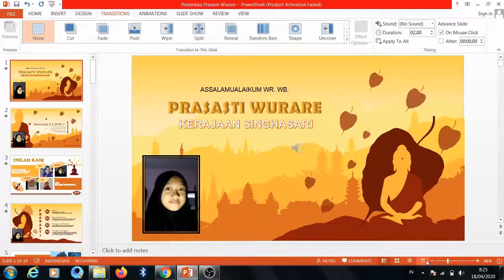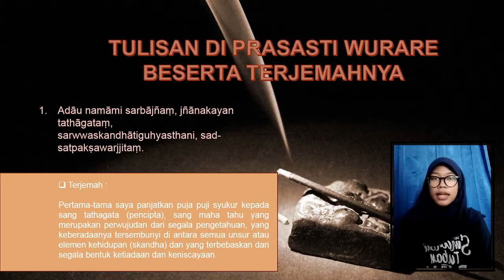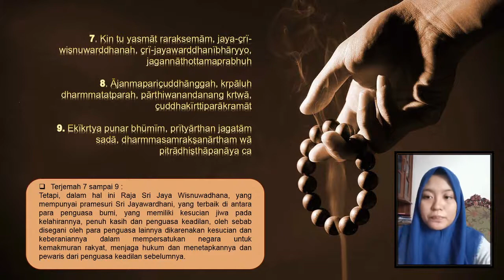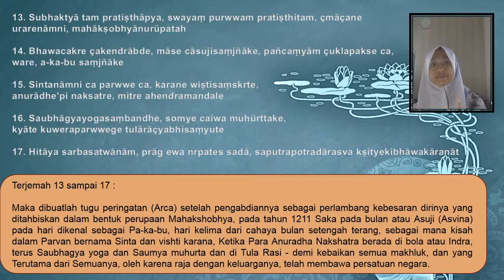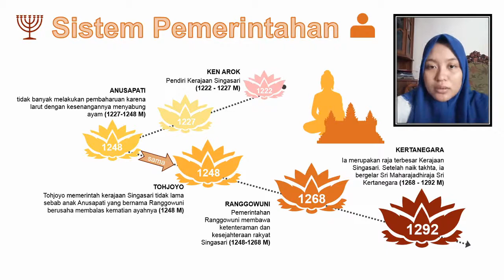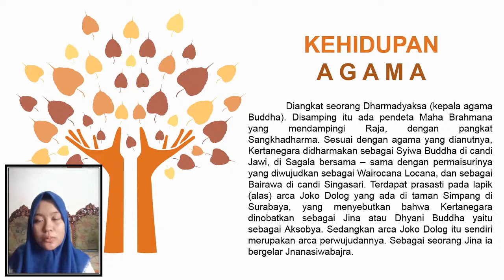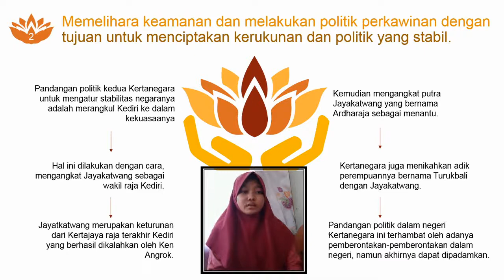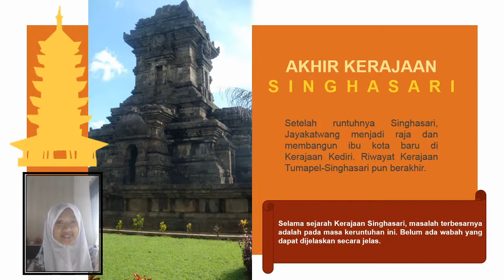Presentasi Sejarah Indonesia Kelompok 5, Prasasti Wurare, Kerajaan Singhasari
Perkenalkan kami dari kelompok 5 X MIPA 7 mempersembahkan sebuah presentasi Sejarah Indonesia tentang Kerajaan Singhasari. Berikut ini nama anggota kelompok 5 :
1. Asri Kartika Maulidya (05)
2. Ghaitsa Farah Najla Aidah (16)
3. Jouvita Marva Putri Haryono (19)
4. Siti Nur Kholifah (33)

Presentasi ini dilengkapi dengan wajah kami. Jadi, ini adalah video presentasi kelompok kami yang kedua. Semoga Bermanfaat!

Selamat Menonton!